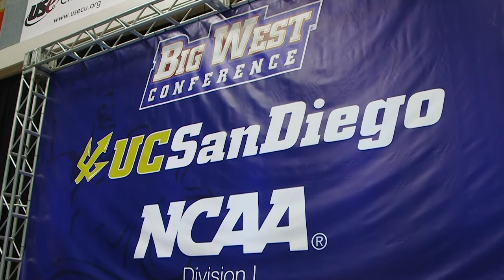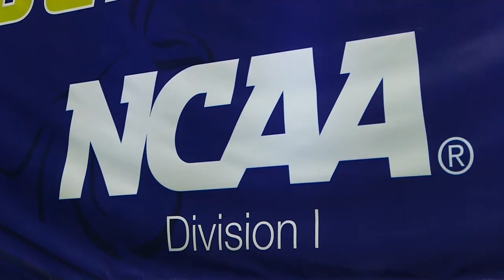UCSD announces it will be joining Division I and the Big West Conference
Alongside CSU Bakersfield, UCSD will officially join the Big West Conference.